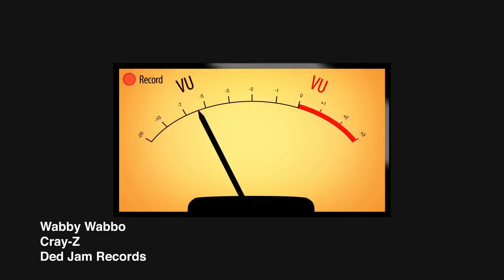PvZ Last Stand: An Extra-Crazy Dave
No, this isnt a real mod or game. its obviously the meme where crazy dave goes CRAAAAAAZY!